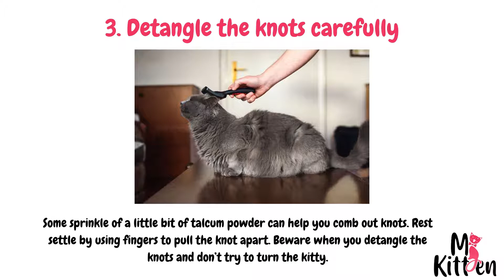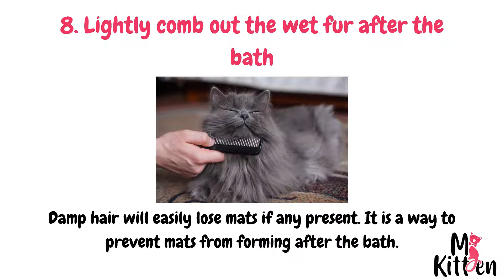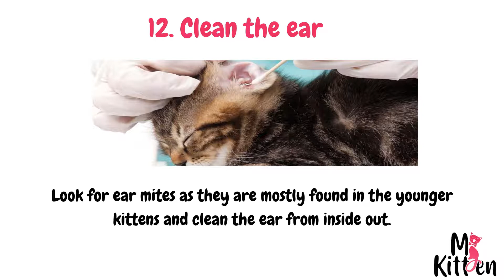How To Groom a Cat I Mykitten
A variant of long-haired cats needs regular grooming to keep matting of furs away from your kitty’s stomach. Such mats can lead to painful infections and even death if left untreated.

MyKitten is a non-profitable social business model marketplace that believes to provide forever homes to cats and find you a little soul to take away home. This is the only place where you can seek cats for sale or buy kittens online in India from respected and informed registered cat breeders.

We don’t believe in the cage system. MyKitten is 100% cage-free cattery marketplace. MyKitten volunteers screen every member of our breeder community for quality and make their practices transparent.

**Contact MyKitten**

**Different Cat Breeds We Have**

**MyKitten Client Reviews**